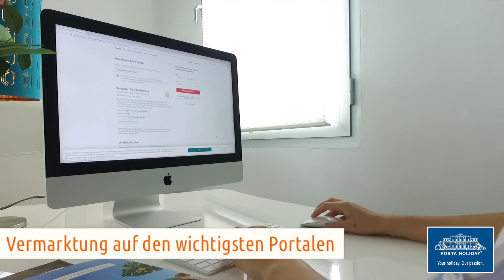Sie sind Eigentümer einer Finca und interessieren sich für Ferienvermietung?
Sie besitzen ein Haus oder eine Finca auf Mallorca? Dann könnte Ferienvermietung für Sie genau das Richtige sein. Lassen Sie Ihre Ferienimmobilie Geld für Sie verdienen. Erfahren Sie mehr unter